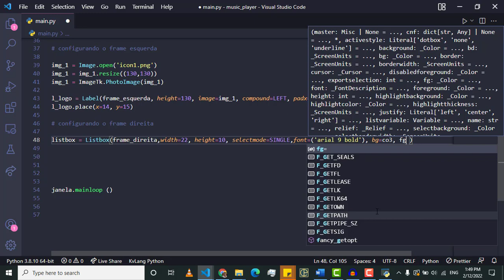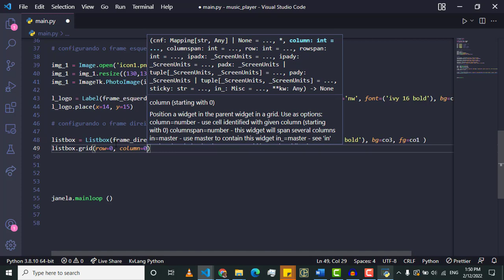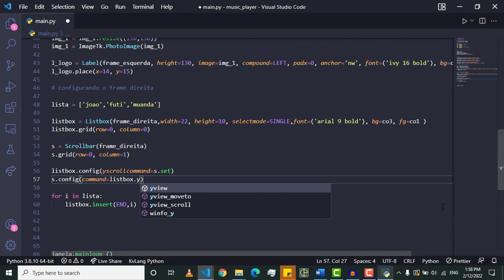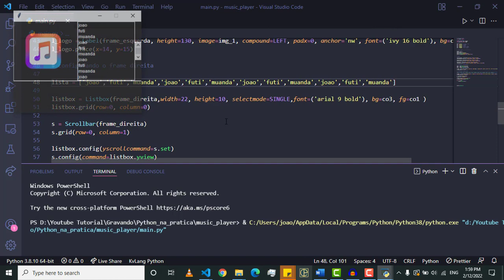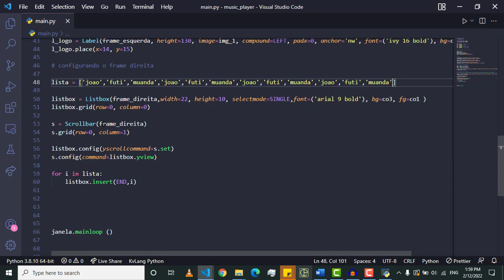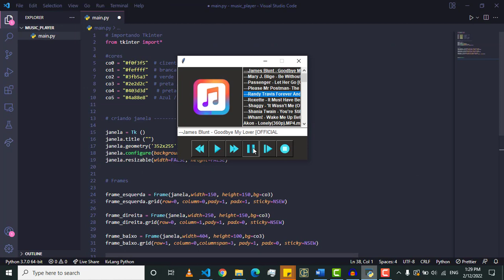Cria sua Player de Música usando Python | Projeto Python | Parte #02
co0 = "f0f3f5" # Preta
co1 = "feffff" # branca
co2 = "3fb5a3" # verde
co3 = "2e2d2c" # black
co4 = "403d3d" # letra
co5 = "4a88e8" # Azul / Bblue

Codigo completo:
( brevemente )